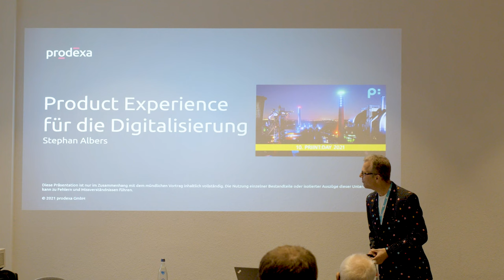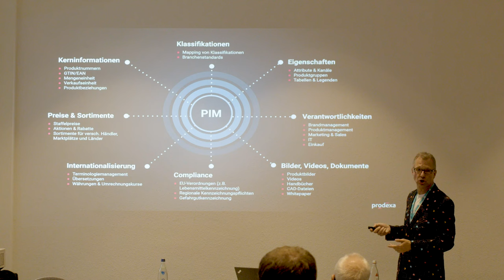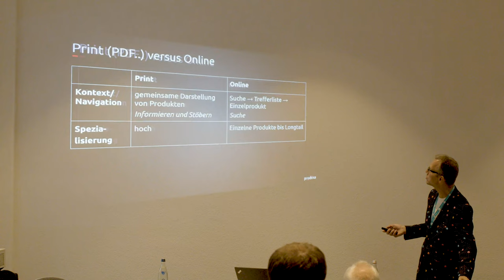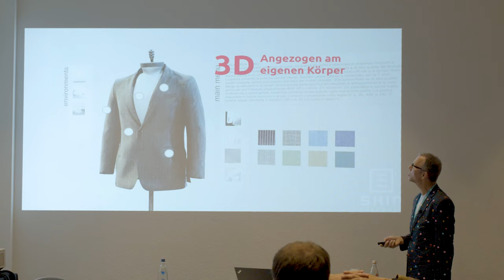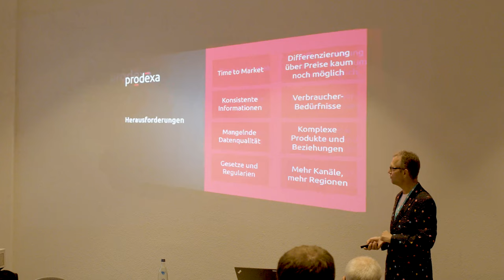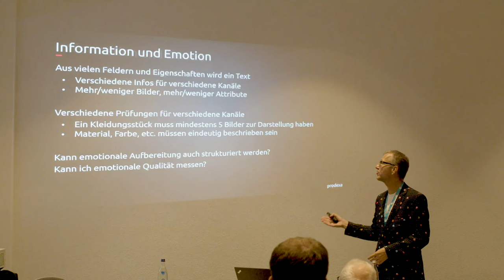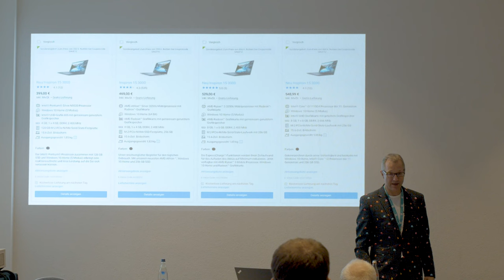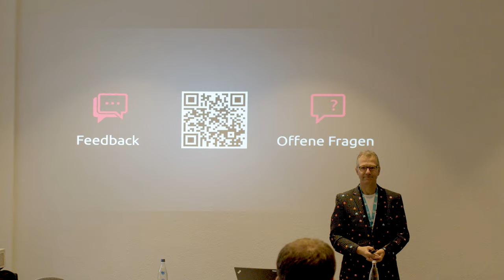10. priint:day | Product Experience für die Digitalisierung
Stephan Albers erläutert, was Product Experience aus Sicht von Käufern/Empfängern/"Betroffenen" bedeutet.

Wie kann ein Produkt digital erfahren werden?
Welche Unterschiede gibt es in der Digitalisierung für unterschiedliche Branchen und Zielgruppen?
Wie müssen Produktinformationen aufgebaut sein und bereitgestellt werden, um in digitalen Kanälen erfolgreich zu sein?